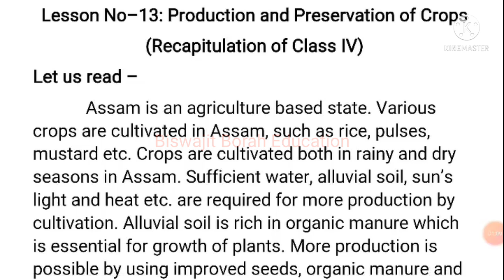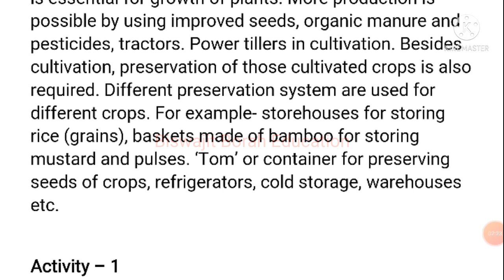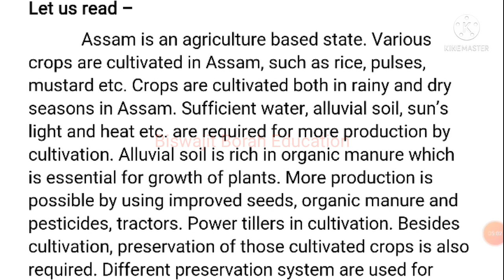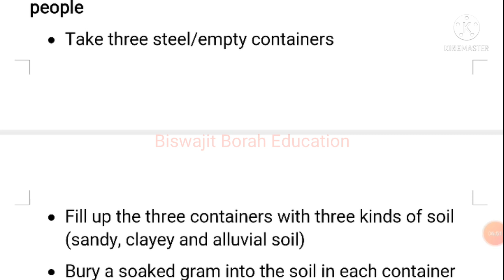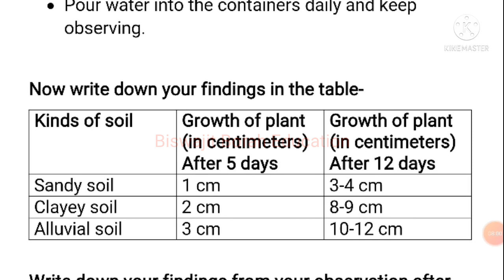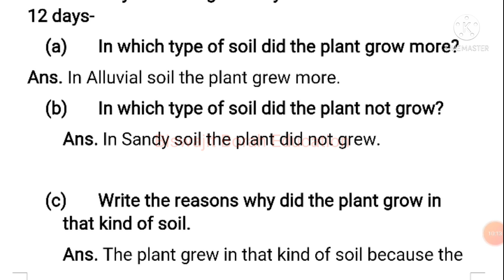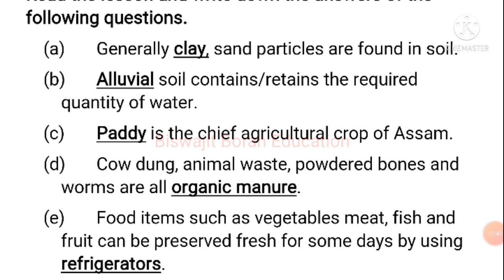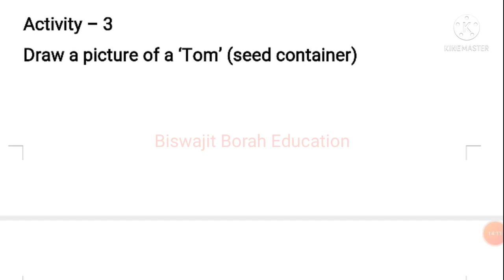Class 5 EVS/Part-1/Learning Package 2 Question Answer SCERT Assam English Medium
Class5EVSAcademicPackage2 Class5EVSLearningPackage2 Class 5 EVS Environmental Science Learning Package 2 Question Answer with explanation part -1

(সমল নং-২) "15 দিনীয়া স্ব-শিকন সমলৰ" পঞ্চম শ্ৰেণী (Class-V) ৰ সকলো বিষয়ৰ প্ৰশ্নোত্তৰৰ ভিডিঅ'ৰ লিংক তলত দিয়া হৈছে ৷

production and preservation of crops
kinds of soil
in which type of soil did the plant grow more
in which type of soil did the plant not grow
write the reasons why did the plant grow in that kind of soil
sandy soil
clayey soil
alluvial soil
chief agricultural crops of assam
organic manure
draw a picture of a tom
15 days Self learning material
Class 5 15 days self learning material
class 5 evs 15 days self learning material
Class 5 Academic package 2
Class 5 academic Package 2 question answer
Academic Package 2 Class 5
Academic Package 2 Class 5 Question Answer
Class 5 evs self learning resource
Class 5 evs self learning material
Class 5 evs academic package 2
Class 5 evs question answer
Class 5 evs academic package 2 question answer
Class 5 so hikon homol
Class 5 so hikon homol evs
Class 5 evs so hikon homol
Class 5 evs swa sikon somol
Class 5 evs swa hikon homol question answer
15 days self learning material
15 days self learning material class 4
Academic package
Academic Package class 4
Class 4 Academic Package
Class 4 Academic Package solved
Class 4 Academic Pakage poribesh
class 4 ami aru amar poribesh
class 4 paribesh homol number 2

class 4 evs academic package question answer
class 4 academic package question answer
class 4 15 days self learning material question answer
class 4 15 days self learning material english question answer
class 4 so sikon homol
class 4 so shikon homol question answer